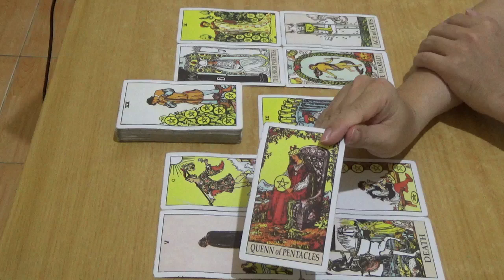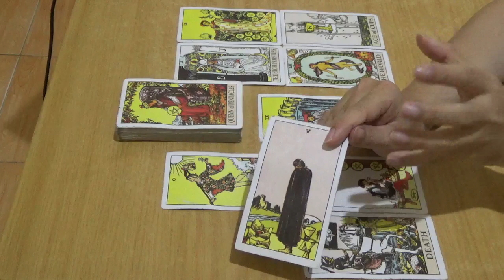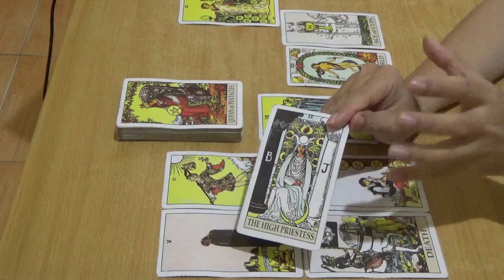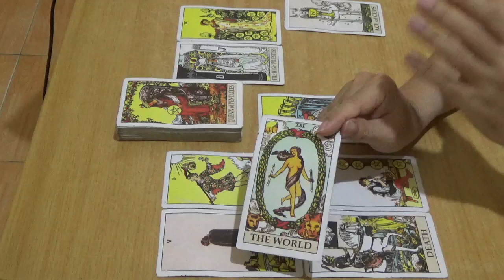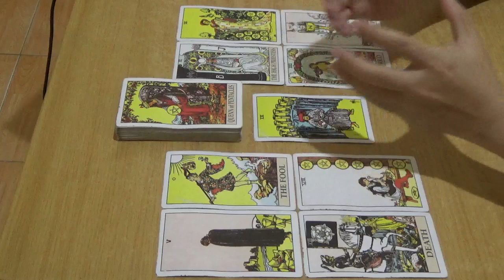Zodiak Virgo 6, 7, 8, 9, 10, 11, 12 Januari 2020